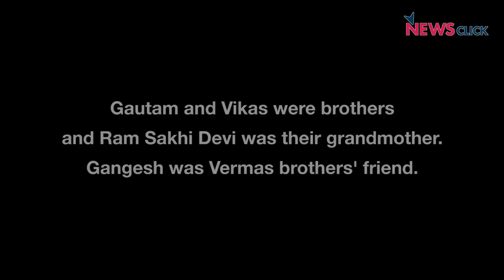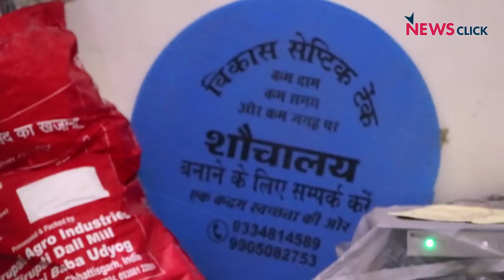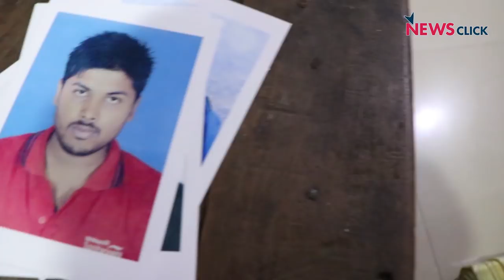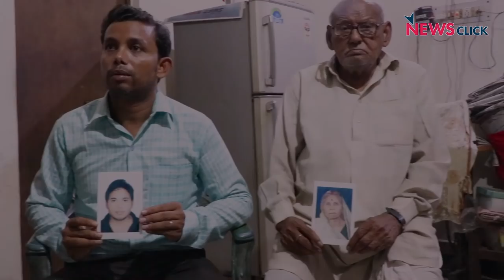Nagadih Lynching: Hysteria Arising from Rumours Turned Lethal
Failure of the local police, their intelligence gathering unit – which alert them about the tensions on the ground and possible attacks, their snail-paced response, their lack of preparedness – in terms of arms and number of personnel – to deal with a situation, rumours spread through WhatsApp, and its blind following appear to have contributed to the mass hysteria of mob lynchings across the country.

These are the factors that  turned out to be responsible for the brutal killings of an elderly woman (Ram Sakhi Devi, 80) along with three youths (Gautam Verma, 27, Vikas Verma, 25, and their friend Gangesh Gupta, 26) on the suspicion of child abduction at Nagadih village in East Singhbhum district on May 18, 2017.

The deceased were residents of Jugsalai area of Jamshedpur. Here's how their horror unfolded. This story is the fourth part of our ongoing series on lynching cases in Jharkhand.